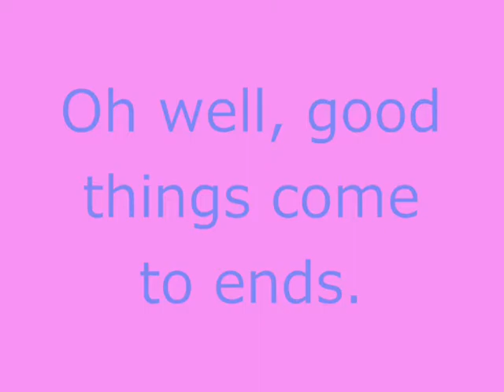Officially the Last Friday Ever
Friday bids you adu... Freddy Adu?